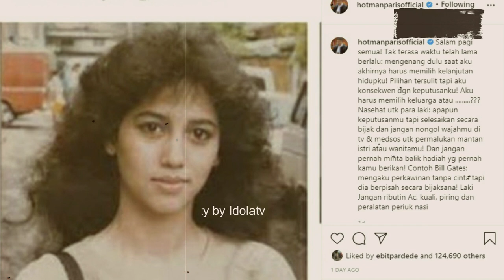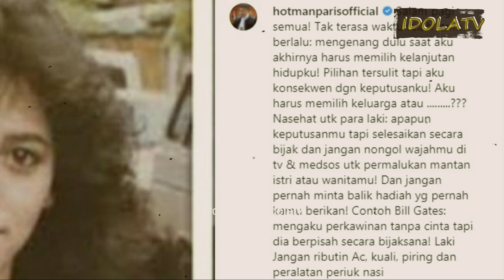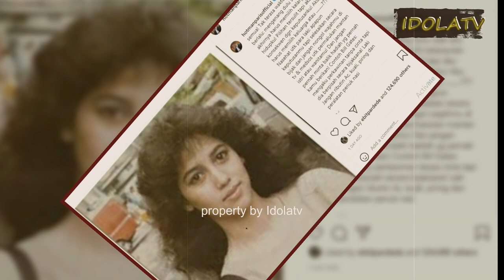Berakhir Tragis, Inilah Kisah Cinta Hotman Paris Hutapea dan Meriam Bellina?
Seperti diketahui Hotman Paris pernah menjalin hubungan spesial dengan Meriam Bellina. Sayang, kisah cinta Hotman Paris dan Meriam Bellina harus kandas setelah dirajut selama enam tahun. Mereka resmi putus pada 2012. Kendati hubungan itu menjadi rahasia umum, Hotman Paris  tetap setia pada istri sahnya, Agustianne Marbun. sumber berita : suara.com